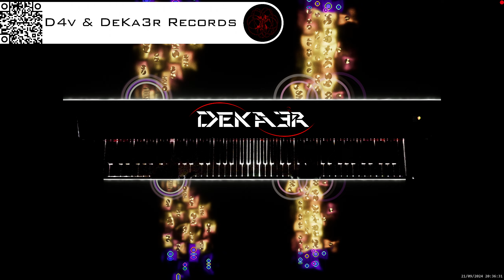🔴 irl 🎹 BALLAD OF LOVE - MÚSICA • PIANO MUSIC • PRODUCER • COMPOSER